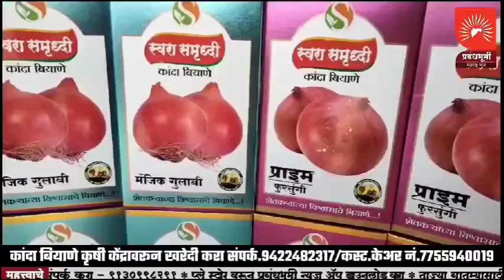शेतकऱ्यांच्या खात्यावर गारपीटीचे अनुदान वितरीत करण्यात यावे; यासाठी मांडवड येथे उपोषण